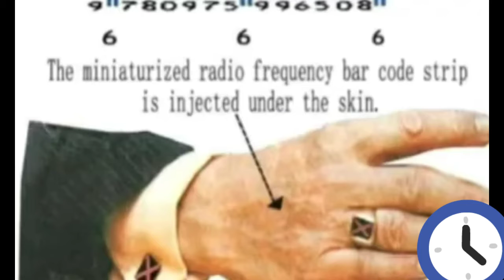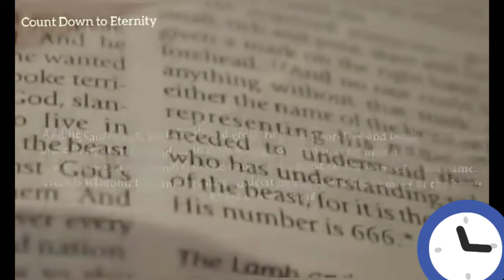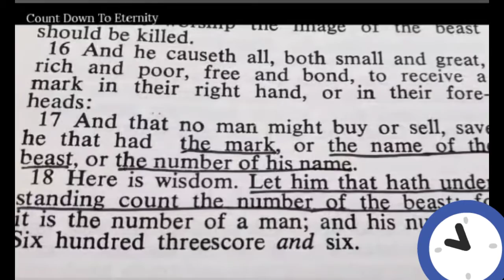The antichrist and mark of the Beast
Spiritual its getting prepared for the lawlessness one will be revealed but ill tell you to hold on to what you been taught about Jesus Christ

2 Timothy 3:14-15
[14] But as for you, continue in what you have learned and have become convinced of, because you know those from whom you learned it,
[15] and how from infancy you have known the Holy Scriptures, which are able to make you wise for salvation through faith in Christ Jesus.